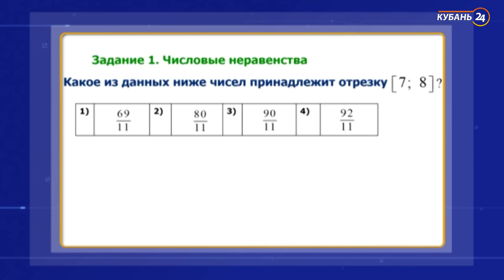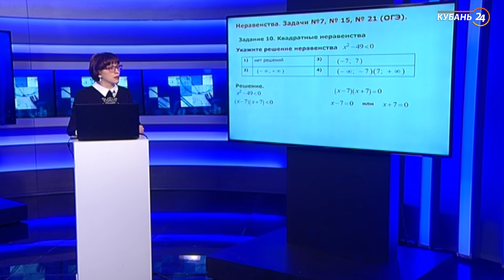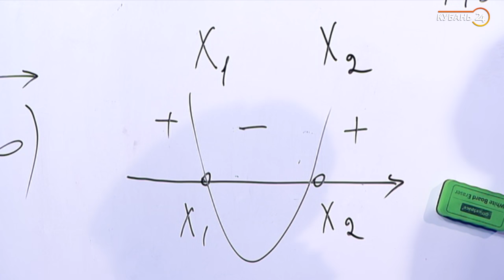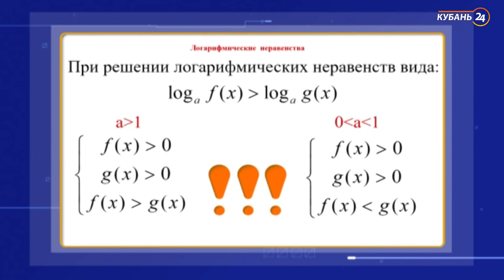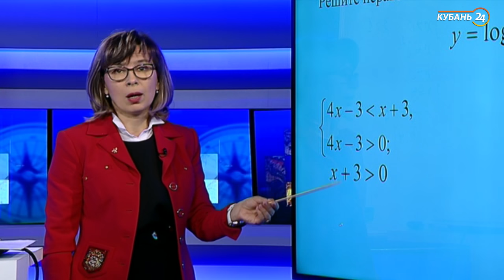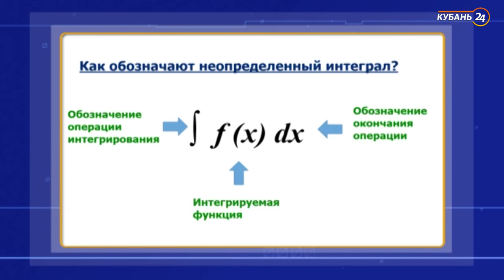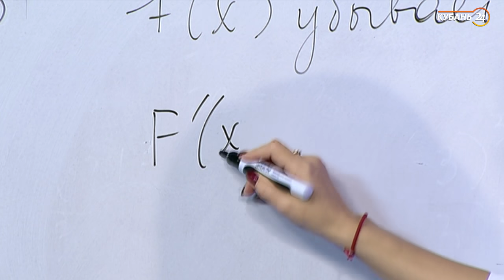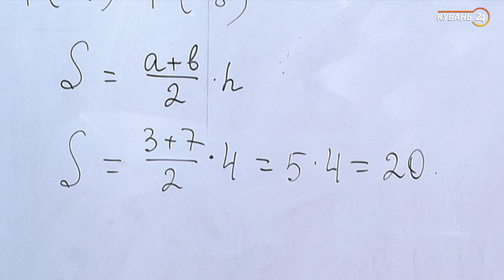Уроки для учеников 9-11 классов. «Алгебра» за 28.04.20 | «Телешкола Кубани»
На протяжении недели телеканал «Кубань 24» будет показывать специальные уроки-консультации для учеников 9-11 классов.

Трансляции будут идти с 27 апреля по расписанию.

Временные метки начала уроков-консультаций:
00:00 «Алгебра». 9 класс. «Неравенства. Подготовка к ОГЭ»
30:42 «Алгебра». 10 класс. «Решение логарифмических неравенств»
58:20 «Алгебра» 11 класс. «Первообразная и интеграл. Подготовка к ЕГЭ»